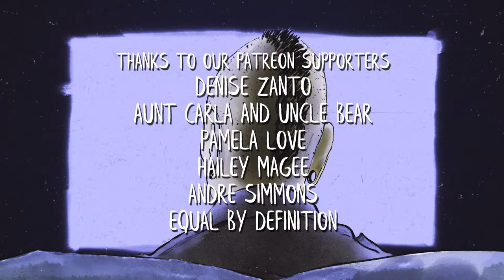Sessions In Place Presents: Larsen Gardens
Join us on Facebook or Youtube Saturday, April 10th at 7pm for the 1-Year Anniversary of SIP where we feature Larsen Gardens at Olympic Studios in Seattle, Washington.

ARTIST INFO:
In her unreleased debut album MOONFLOWER, Seattle-based artist Larsen Gardens paints an intimate portrait of transformation. Blossoming with the warmth and care required to look within, the work really becomes an alchemical reflection of what it’s like to shine light into a shadowy place. And transforming into what, we learn, is hardly as important as respecting the path by which to get there. After a decade spent living in Nashville and surviving a life-altering stint working for a major label, a move back to the West coast in 2017 proved grounding and distinctly necessary to a slow but powerful unleashing of self. And with all the myriad colors and dreamscapes with which to paint any unfolding, MOONFLOWER is as lush and pleasant as it is powerful and boldly embraces the mysteries of self-dimensionality in its many intimate and shifting flavors.

With the serious talents of veteran producers and players Jen Gunderman (Sheryl Crow, Jayhawks) and Joe Pisapia (KD Lang, Guster), engineers Dan Knobler (Lake Street Dive, Erin Rae and the Meanwhiles) and Johnny Bregar, the result is a dreamy, hopeful kaleidoscope of mellotron, washy guitars, twinkling piano, and, in some tracks, lo-fi apartment-recording and producing. It showcases both the raw and well-executed and gives the listener a sense that surviving something hard can be transformed into that which is beautiful

Streaming 4/10 at 7pm
View on Facebook in 720p, or YouTube in 1080p.

A very special thanks to the Olympic Studios in Seattle, Washington for hosting Sessions in Place and providing a venue for the arts in troubling times.

ABOUT SESSIONS IN PLACE:
If you enjoy what Sessions In Place is creating, please consider a monthly donation to assist in making the live streams continue to happen.

Sessions in Place is a live-streamed, socially-distanced concert series based out of the Seattle area. We believe that MusicIsEssential, and that now is a great time to enjoy live music at a distance.

This broadcast is taking all necessary precautions to help prevent the spread of COVID-19. Crew members are maintaining appropriate distance between one another and are wearing face coverings.